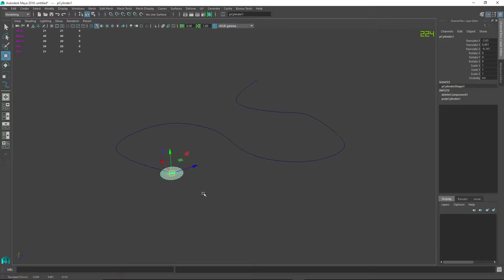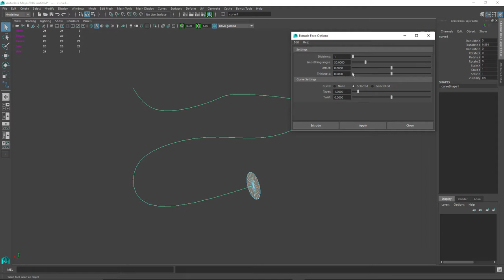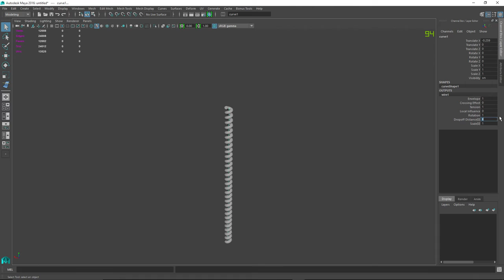Quick Tuts - Maya Tubes and Wires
Tutorial on how to create wires and tubing inside of Maya